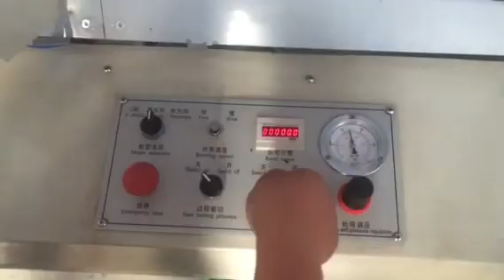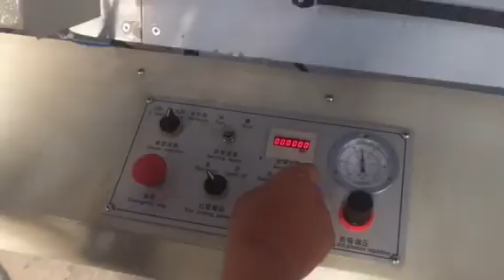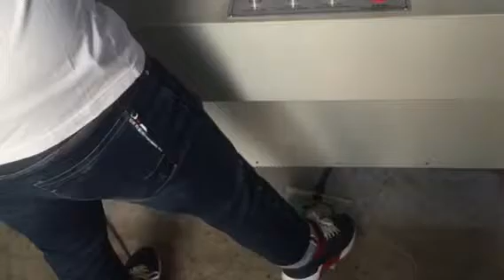ZHAOYANG aluminum spacer bending machine-4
Brady
JINAN ZHAOYANG MACHINE CO.,LTD
ADD:3966 ERHUANDONG ROAD,JINAN,250013,CHINA
Skype: brady0086
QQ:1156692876